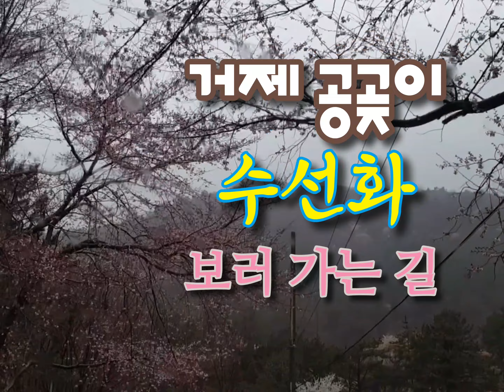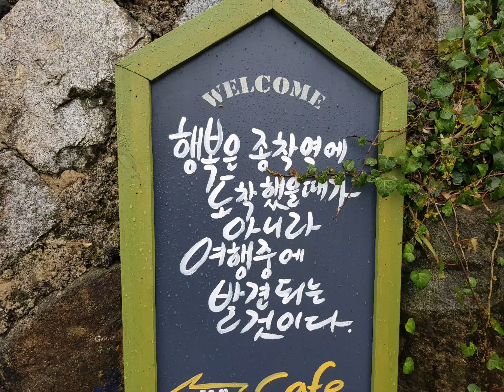체리핑크맘보 서비의올드팝AllOfMe 비의탱고 거제공곶이 수선화가든 덕후투어123